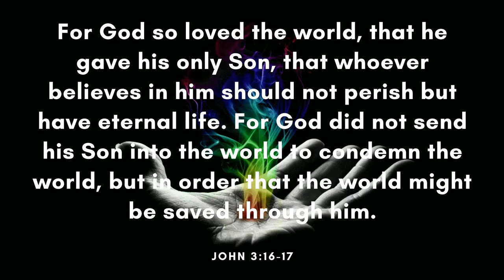Campfire - extenz (Free Copyright Music)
FEATURED ARTIST: extenz
FEATURED TRACK: Campfire
GENRE: Tropical House
CONTACT ARTIST: